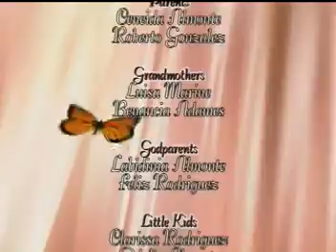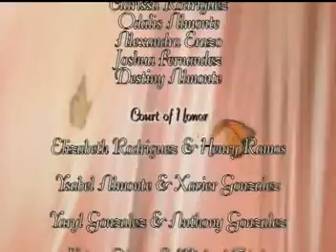ALHIS1 JNLVIDEO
History - Album